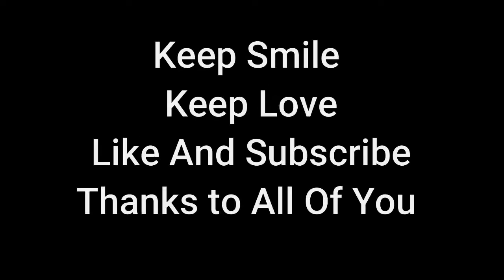jaswant thada jodhpur city aur FORT view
Keep support and keep smile